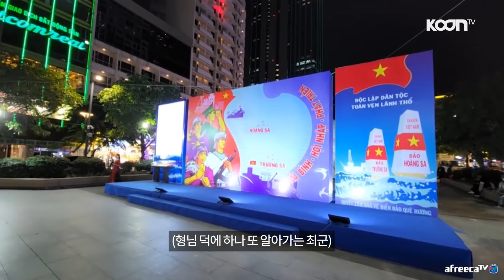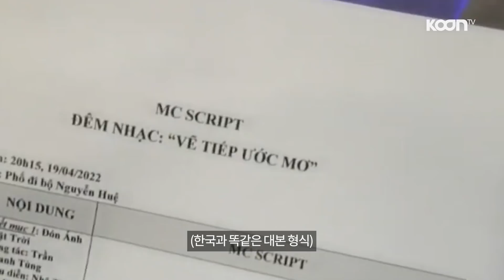베트남에서 만난 전북현대 문선민 선수 ㅋㅋㅋ 프로 직관남 최군 【베트남 1】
▶영상에 사용된 폰트

＊위 영상은 산돌 구름 유료 결제 및 상업적 이용이 가능한 폰트를 사용하고 있습니다

-KoPub 서체
(사용자에 대한 등록서 제출)

▶영상에 사용된 BGM

▶영상에 사용된 자막 템플릿

* 별도의 표기 없이 상업적 이용 가능한 무료 공유 자막 템플릿입니다